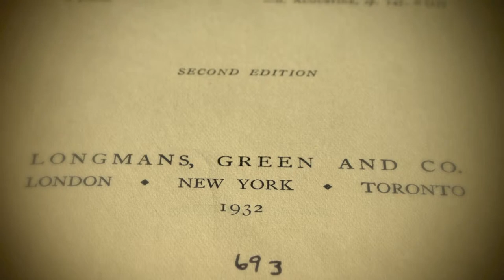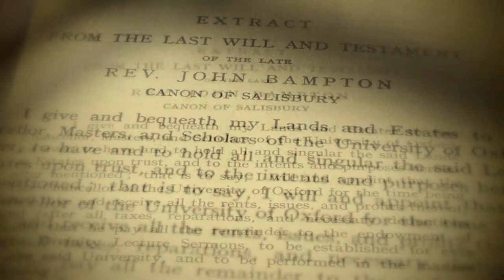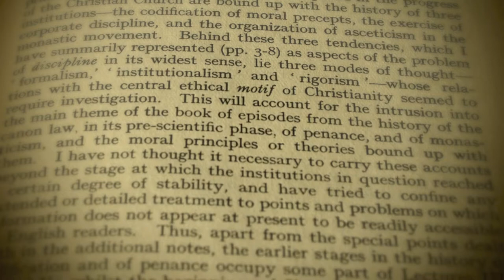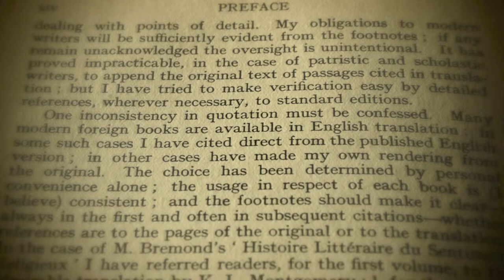POL REVUE Universally Reconsecrates " THE VISION OF GOD " By K E KIRK In Corpus Christi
The Vision of God: The Christian Doctrine of the Summum Bonum

These, Bishop Kirk's Bampton Lectures of 1928, have been recognised as amongst the most important and readable works of moral theology published in the twentieth century. They provide a reasoned justification for the centrality of worship in Christian life, within the context of moral theology and ecclesiastical history. Concentrating on the development of ascetical theology in the early church, Kirk asks, "Are rigorism, self-abnegation and world-flight no more than obsolete ideals of other days, or have they too an underlying principle of which the Church and the Christian are still in need?" Despite the massive learning on which it is based, Kirk's study of the Christian doctrine of the 'summum bonum' never loses its way in a labyrinth of detail.

Kenneth E. Kirk was the Bishop of Oxford in the Church of England from 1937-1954. He served as a chaplain for the British Army during World War I. An influential moral theologian, he published several works, including "Some Principles of Moral Theology".

Title The Vision of God: The Christian Doctrine of the Summum Bonum
Bampton lectures
Author Kenneth E. Kirk
Edition abridged, reprint
Publisher James Clarke, 2001
Subjects Religion › Christian Theology › Ethics

Religion / Christian Theology / Ecclesiology
Religion / Christian Theology / Ethics
Religion / Christian Theology / General
Religion / Christian Theology / History
Religion / General

Title The Vision of God: The Christian Doctrine of the Summum Bonum. The Bampton Lectures for 1928
Bampton Lectures
Author Kenneth Escott Kirk
Edition abridged
Publisher Longmans, Green, 1934
Original from the University of Virginia
Digitized Jan 5, 2009